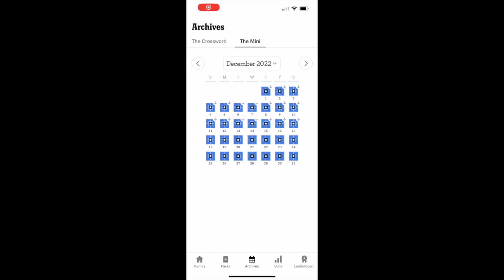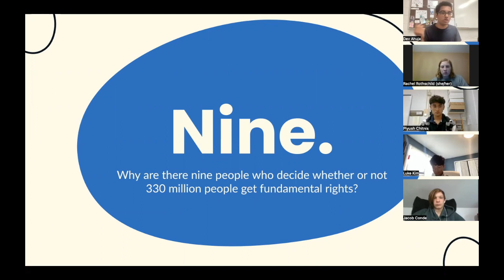Brown Video Portfolio (Class of 2027)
Hi! Here's the video portfolio I submitted to Brown's application. This was a lot of fun to make, and I love how the video portfolio allows you to share something unique that an essay can't. Although I wasn't accepted, I hope this video can still give you some inspiration!